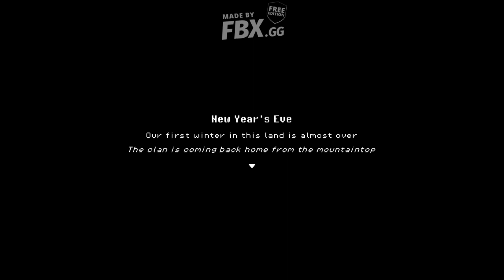Roots Of Pacha - A Stoneage Stardew Valley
Be a part of a thriving stone age community. Discover “ideas,” domesticate crops, befriend animals, and contribute to the growth of your village. Play with friends in co-op or explore the early days of civilization in single-player.